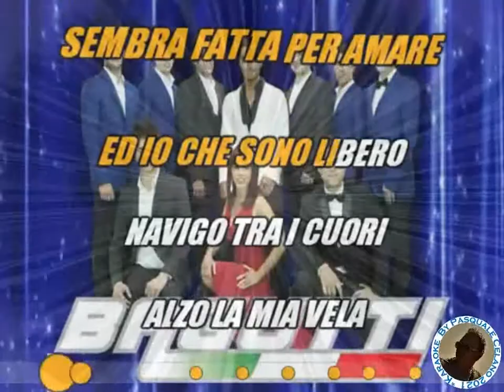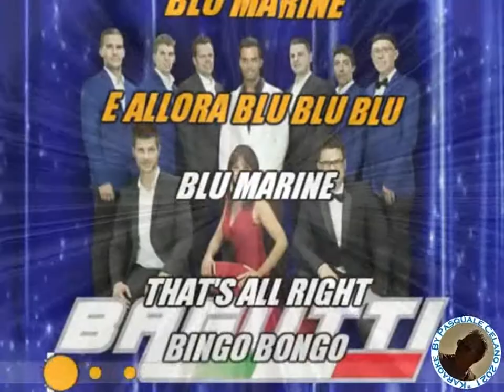Franco Bagutti Blu marine KARAOKE FAIR USE